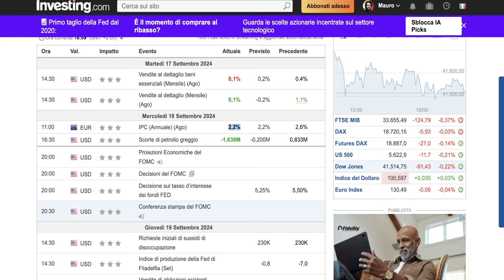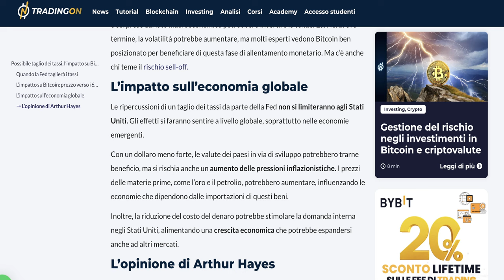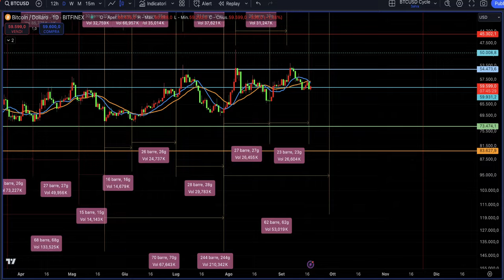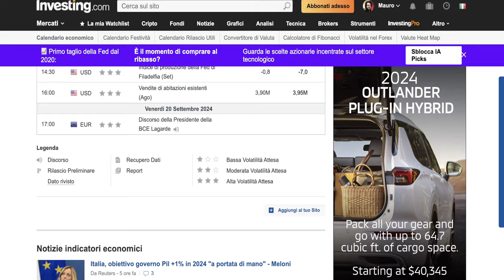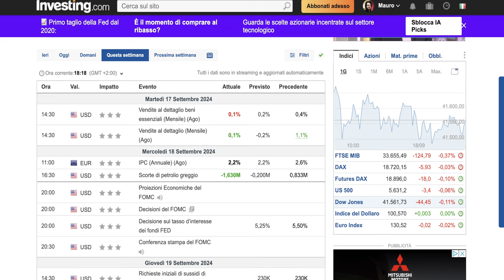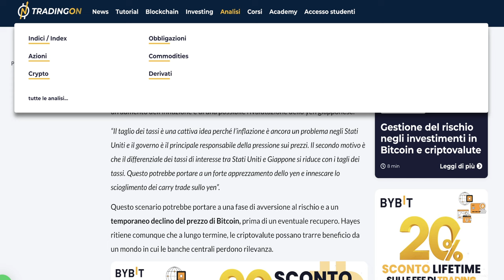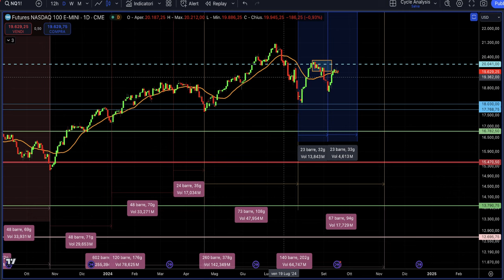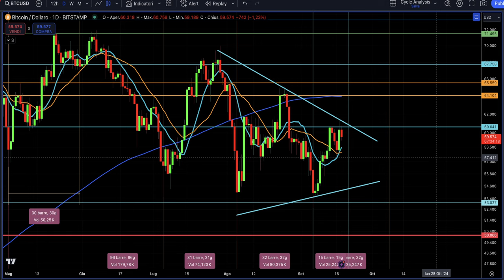FED TAGLIA I TASSI: Quali Effetti su BITCOIN e MERCATI Finanziari? Scopri Cosa STA PER SUCCEDERE!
Bitcoin: cosa accadrà dopo il taglio dei tassi della FED? Quali saranno i possibili effetti boomerang sui mercati e le criptovalute?
Analisi intermarket dei vari effetti sui mercati finanziari bitcoin e criptovalute dopo il taglio dei tassi della FED. C'è da fare estrema attenzione!
Stay Crypto

___________ SOMMARIO ___________
00:00 Bitcoin cosa succederà dopo il taglio dei tassi della FED
02:30 Mercati finanziari: Il problema principale legato al taglio dei tassi
04:00 Queste sono le previsioni sul taglio dei tassi
05:00 Bitcoin: come reagiranno i prezzi dopo il taglio dei tassi?
07:00 Effetto Boomerang: perché il taglio dei tassi potrebbe non essere positivo
10:00 Bitcoin: la correlazione "a tempo" con il Nasdaq 100
12:00 Carry trade: il ritorno di una minaccia per i mercati finanziari
15:00 Bitcoin: perché la stabilità sarà cruciale più di ogni altra cosa

LA MIA ATTREZZATURA VIDEO: